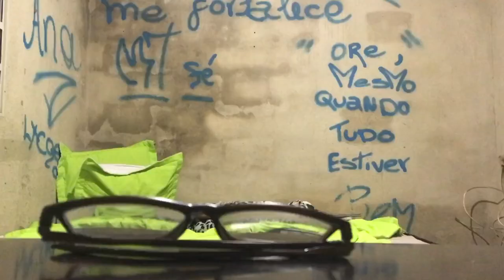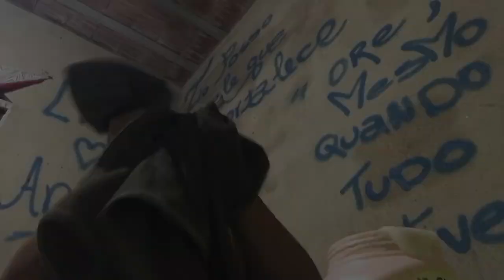ROTINA DA NOITE-Renan Alves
No video de hoje vim trazer pra vcs minha rotina da noite oq eu faço e tals